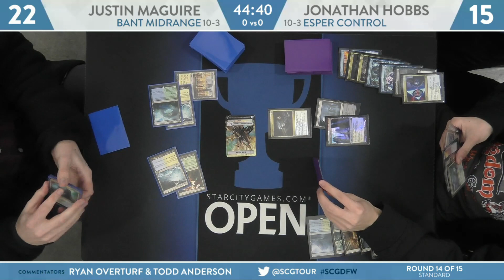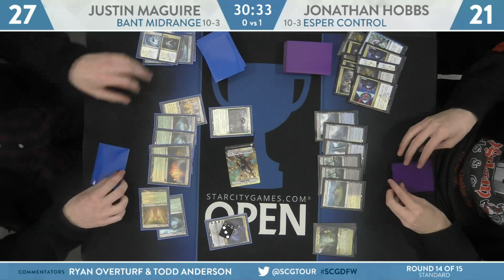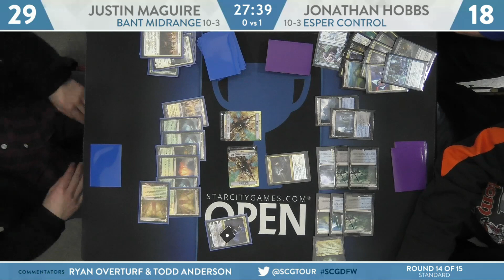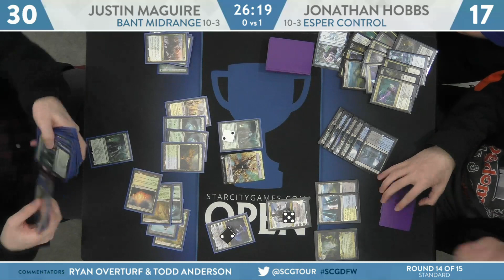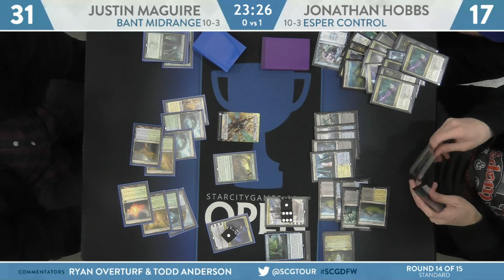SCGDFW: Round 14b - Timeshift - Justin Maguire vs Jonathan Hobbs [Standard]